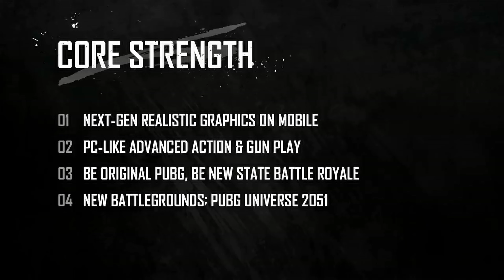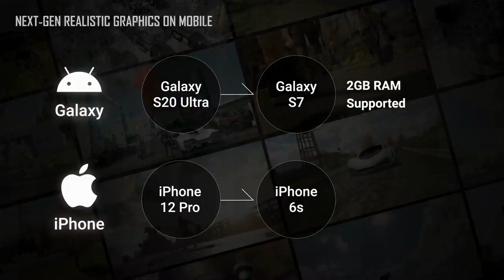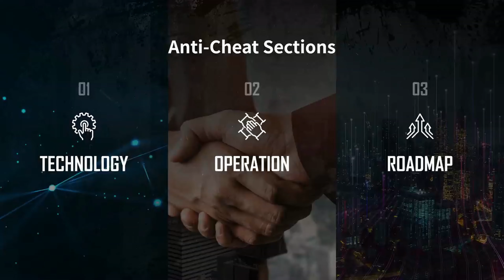Everything You Should Know About PUBG NEW STATE | PUBG New State : Gameplay, Weapons, Seasons, Tier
Everything You Should Know About PUBG NEW STATE  | PUBG New State : Gameplay, Weapons, Seasons, Tiers :
Time Stamps :
0:01 Intro
1:15 PUBG New State Release Date
2:48 The New State story
6:00 Graphics And Frame Rates
8:40 System Requirements
9:16 Weapons And Customisation
10:10 Drone Store And Reinforcements
13:16 New Vehicles
14:17 Maps
16:46 Seasons

After 8 months of teasing, Krafton have now confirmed the launch date, details about the gameplay, system requirements and a whole lot more. Here's everything you need to know.
11 November 2021 launch
Pre-registration open
The PUBG New State release date has been confirmed as 11 November 2021. This a global launch - the time hasn't been confirmed - but we're expecting all regions to get access to the game on that date.

Pre-registration for Android and iOS pre-registrations have been open for some time, with over 50,000,000 registrations across both platforms since the game's announcement earlier in the year.

The New State story
New State is set in the year 2051, giving the chance to leap into the future from the original PUBG Mobile game. It's set very much in the same universe as PUBG Mobile, but this game is actually an evolution of the original Battlegrounds, a chance to see what happens in the future, allowing futuristic game elements while fusing those with traditional elements.
The game is centred around the fictitious town of Troi, located outside of Lansing, Michigan. It's a new map for PUBG players. Krafton has weaved a whole storyline behind the game, where civil society has broken down and divided into factions. That's when the hunters appear and Troi descends into chaos, which is where players find themselves.
The futuristic setting gives the game to chance to exploit a post-apocalyptic environment, a near-future take on the world, so it's all familiar, but different enough to be exciting. That will mean there's access to futuristic vehicles and some future weapons to exploit, but it's not so far in the future that it becomes sci-fi. Instead, New State is supposed to be relatable.

It's designed as a battle royale title, but there will be additional game modes and there will be links to the rest of the PUBG universe, which you'll see coming into the game through updates. There's a roadmap laid out for updates, a season system with tiers and lots to get involved with.

The game is designed for co-op and squad-based play, although you'll also be able to play battle royale solo. It will be available play in first person or third person.
Graphics
A lot is being said about next-gen graphics. Krafton has been keen to stress that it's going to push the limit of mobile gaming, using Global Illumination rendering, for increased realism and intensity. It has also confirmed that it will be compatible with Vulkam, Metal and Open GL APIs.

Krafton has said that it's aiming to be the "most realistic battle royale experience on mobile." The company said that this is an evolution the original Battlefields PC game and the aim is to have gunplay that's more like PC games. That's partly what's meant by going beyond what's been seen on mobile devices before.

One aspect of this will be the self-destructive environment. Designed to make things more realistic, you'll be able to do things like run over fire hydrants leaving water spraying all over the place, you'll be able to shoot the doors off cars, shoot through some cover and so on.

In pre-launch interviews, Krafton wouldn't confirm frame rates, but did go as far as to say that high frame rates for a smooth game were important, so we'd expect it to play at 120Hz, perhaps even 144Hz for those few devices that support it. There's a lot of talk about optimisation around the game.

A lot of talk has also been put into the reduction of input lag, to make the game as responsive as possible.

System requirements
Android: 2GB RAM and up, Galaxy S7 or later
iOS: iPhone 6S or later
Despite the talk about pushing the latest graphics, this game is still going to be accessible to lots of gamers. Krafton confirmed that it will be playable on Android devices with 2GB RAM and higher - giving the example of the Samsung Galaxy S7 or later.

For those on iOS, it will be playable on the iPhone 6S and later devices.

There's been no mention of which devices will offer the best experience - but Krafton has said it will keep up with the latest mobile technologies.Weapons and customisation
Future and traditional weapons
Regular updates
Customisation
There will be a full range of weapons in New State, including modern and more traditional weapons. There's been a lot of talk about gunplay and how the weapons will handle, including things like dynamic recoil based on how you fire those weapons.

See how your favorite weapon fares as we compare recoil and spray performances of some of the guns that are available when used in different shooting positions.